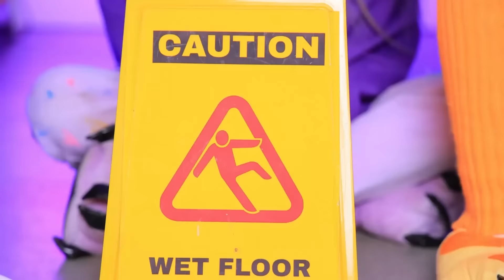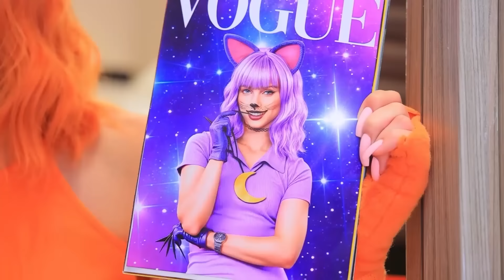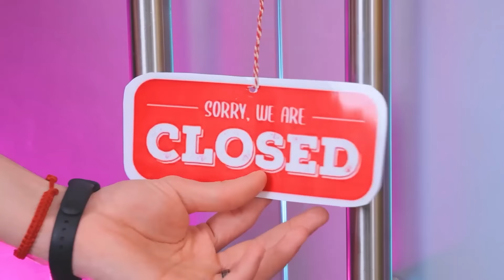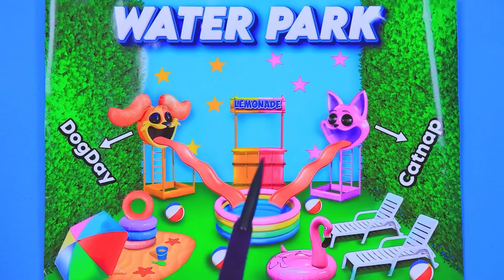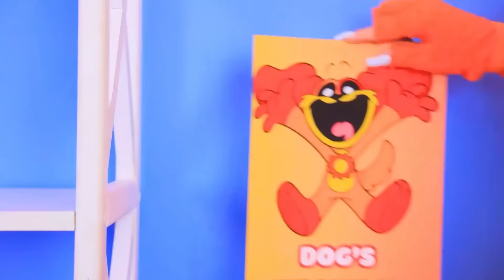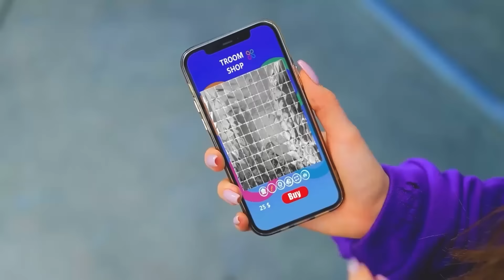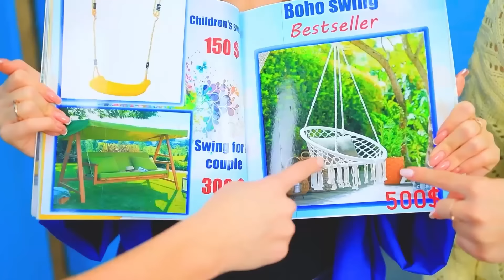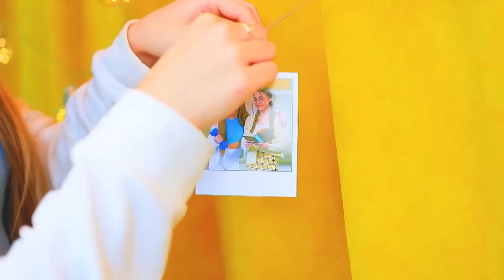كاتناب بيحب؟! ازاي تبقي كاتناب؟ بوبي بلايتايم 3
بنينا بيت صغير لبومني! | قم بتشغيل جميع الإخطارات
في الفيديو الممتع ده، اتفرجوا علي هوبي وكاتناب وهما بيتجوزوا! اتفرجوا على تحول مذهل من نيرد لنجمة مشهورة مع ميك أوفر متكامل لكاتناب! تابعوا رحلة حبيبنا هوبي وهو بيتعاون مع ميس ديلايت عشان يبقى كاتناب الأفضل. اكتشفوا نصايح وحيل ولحظات ممتعة على طول الطريق. ومتفوتوش ظهور دوجداي المميز اللي هيزود الحماس! سواء كنتوا من معجبين هوبي، ميس ديلايت، دوجداي، أو كاتناب، الفيديو ده لازم يتشاف من الكل. انضموا لينا في مغامرة مليانة متعة وشوفوا إزاي تتحولوا لكاتناب! ماتنسوش تشوفوا المغامرة الممتعة دي في عالم بوبي بلاي تايم 3!

شاهد المزيد من قناة تروم تروم:
المقاطع الشائعة: